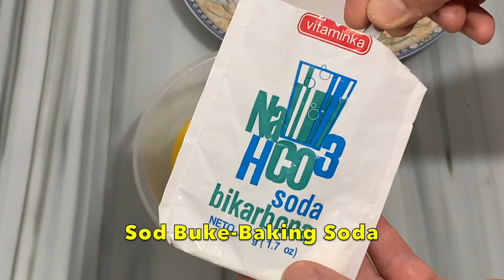Receta Magjike me 3 Përbërës që ndalon Kollitjen dhe forcon Imunitetin!!❤️Për Fëmijë dhe të Rritur 👍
Përbërsit :
3 Qepë
2 Molla
2 Limona
1 L Ujë
Mjaltë
Sod Buke
Ingredients :
3 Onions
2 Apples
2 Lemons
1 L of Water
Honey
Baking Soda